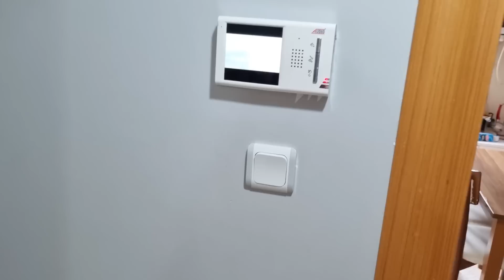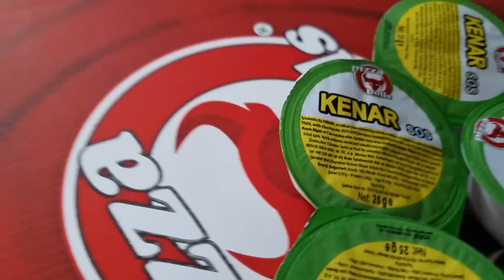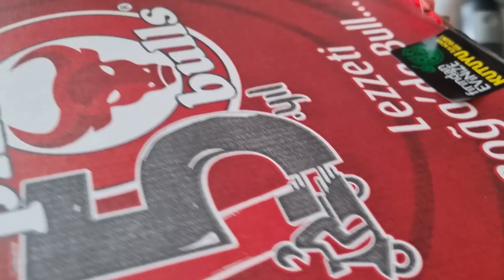جميع المسابح مع نايف ونواف